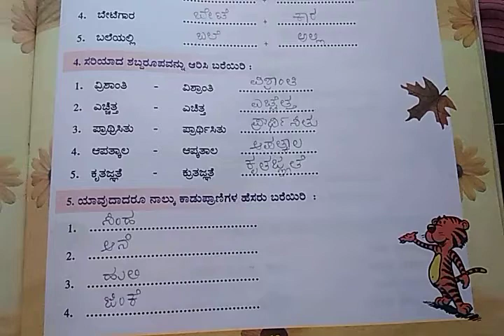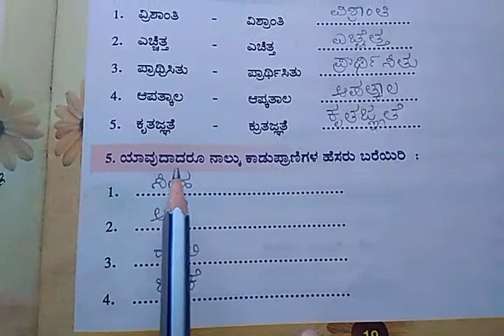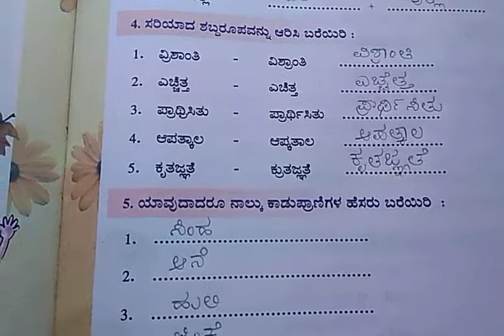CBSE CLASS ll Kannada ಪಾಠ 4 ಇಲಿ ಮತ್ತು ಸಿಂಹ ಮುಂದುವರೆದ ಅಭ್ಯಾಸ ಭಾಗ